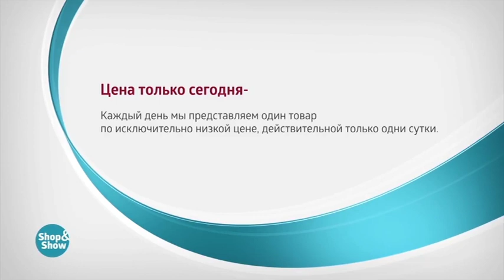Индийский морской рис «САДЫ ЖИЗНИ»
Обзор на товар Индийский морской рис «САДЫ ЖИЗНИ»